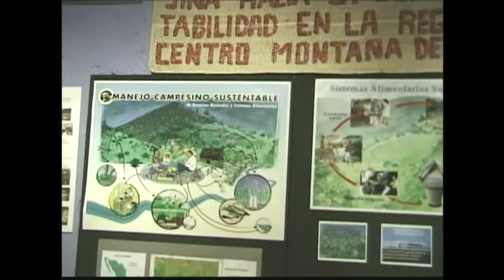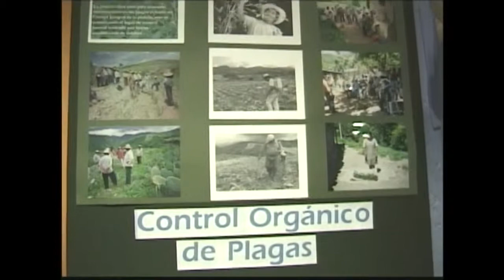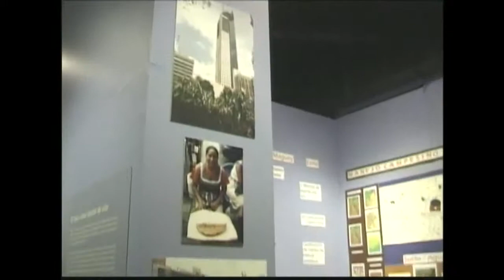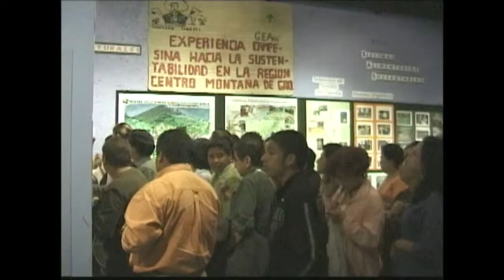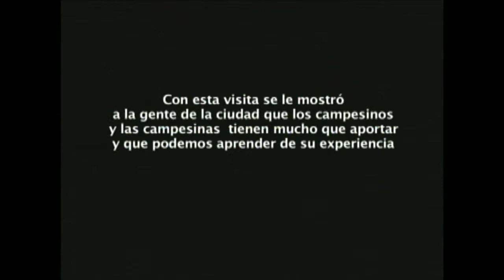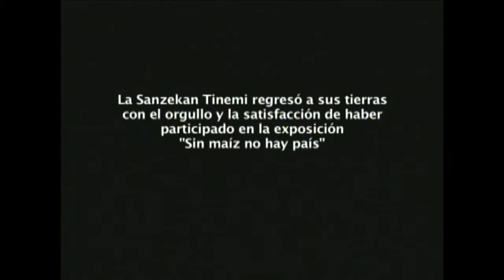Presencia campesina en Sin maíz no hay país.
Refiere la presencia de una experiencia campesina hacia la sustentabilidad en la exposición Sin maíz no hay país, efectuada en el Museo Nacional de Culturas Populares (MNCP) de la ciudad de México a lo largo de 2003. Tal experiencia es impulsada por comunidades de la región Centro-Montaña de Guerrero, México, y acompañada por el Grupo de Estudios Ambientales, AC (GEA, AC), y la organización campesina SSS Sanzekan Tinemi.
Duración total: 13 minutos.

Dirección y realización: Marco Díaz León (Programa GEAVIDEO).
Producción: Grupo de Estudios Ambientales, AC (GEA, AC).
Posproducción: MNCP y GEA, AC.
México-Tenochtitlan, 2003.